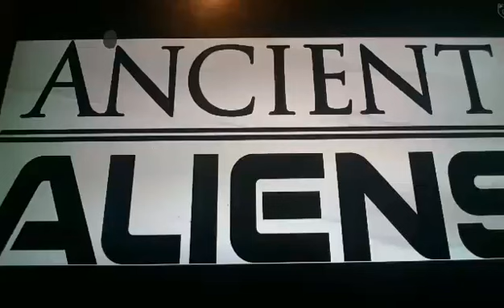Horacio the handsnake - Ancient Aliens (History Channel)